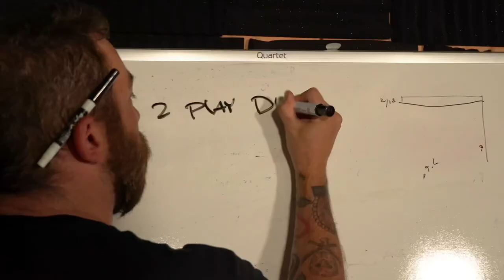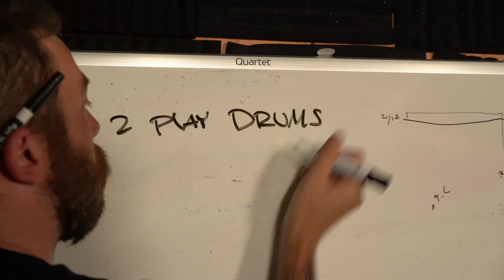Glass Knuckles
From Guns, Germs, Steal and Love (available on on pink vinyl or Digital Download on Bandcamp
Written by Thrash Armstrong
Directed by Brian Richard Roossien

Lyrics:

Damn dude, what the hell is going on
You're lying to yourself as you are singing this song
You're up in my face and starting to flex
So, catch up
There is an exit, no need to impress you know why?

Welcome to the punk rock show
Home of revolutionary radicals that i love
This is homework
This is the test
So, catch up, catch up, catch up
Don't let your knuckles drag

I refuse to be
The same old macho toxic guy
As you, you'll see
Ive learned to leave it all behind
You gotta get with the times, you gotta get with the times
Hashtag douchebags and tough guys
I'm moving forward and I'm not coming back

Now i hope you have a real good time
I can't feel my throat because I'm singing along
To every lyric, I'm dancing the hook
So, catch up
Getting pushed, god oh here we go again.

All because these two big dongs
I can't see the stage I'm stuck between
Mouth breathers who would rather just fight

Hashtags douchebags and tough guys